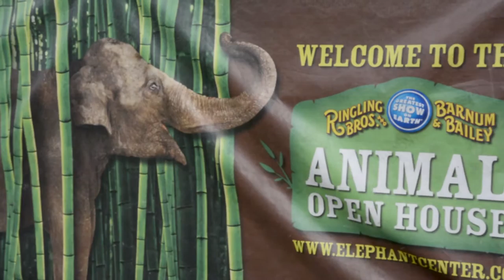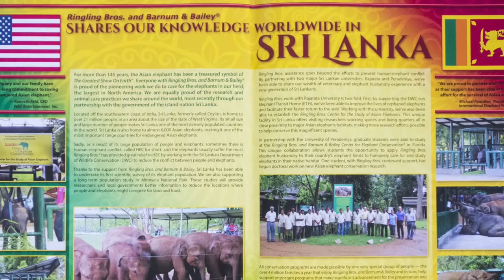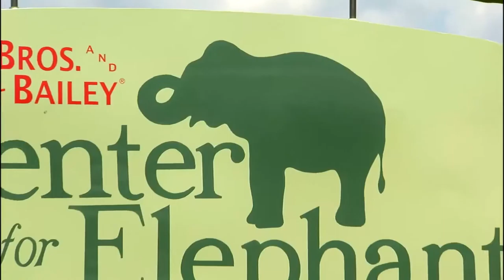Sri Lanka Elephant Transit Center - AWE NEWS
This video showcases two wonderful elephant sanctuaries, the Ringling Bros. Center for Elephant Conservation in Florida and the Elephant Transit Home in Udalawe National Park in Sri Lanka.

Produced by
Charles Marsala